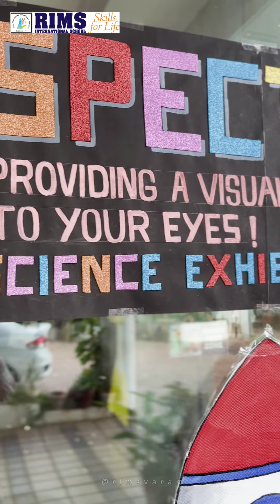A small glimpse of our school science exhibition- SPECTRA 24' ♥✨scienceexhibition